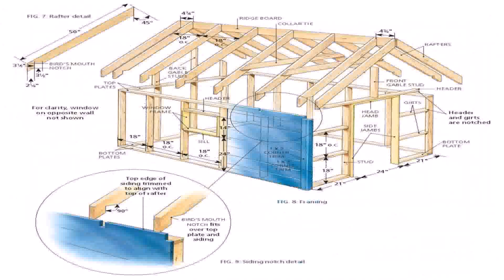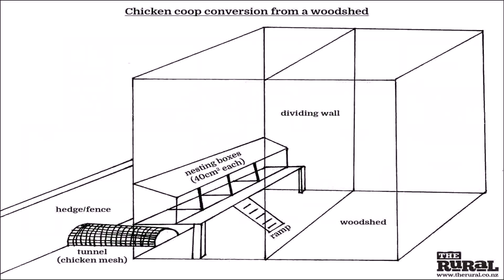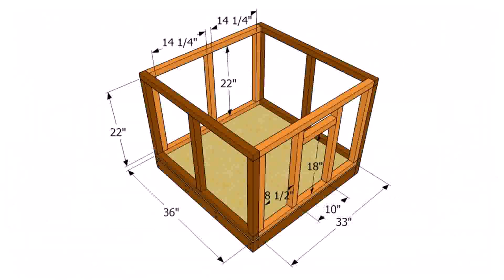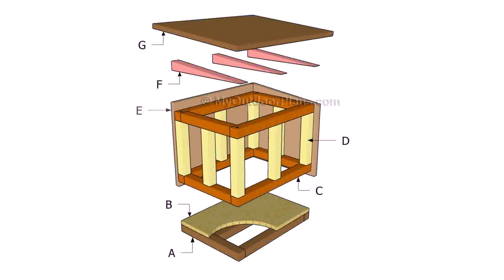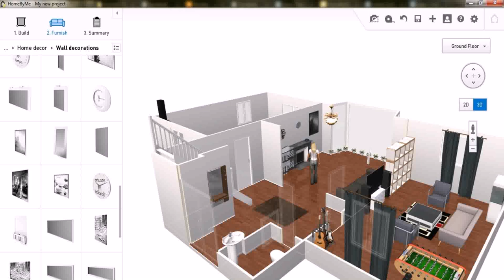Buy Car NY 5% DP